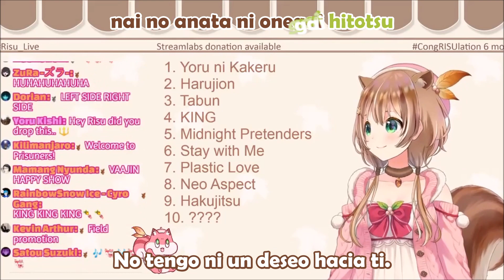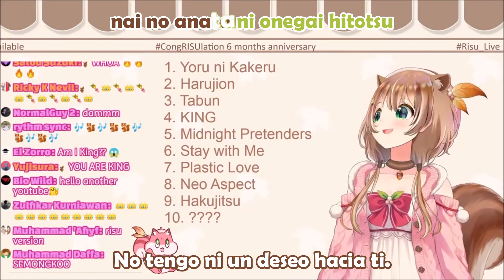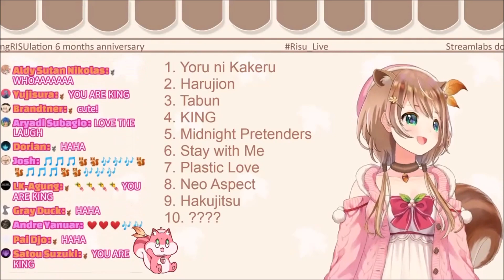Ayunda Risu canta King - Kanaria - Acapela [Sub-Español] [HololiveID] [VTuber]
Song: King
Artist: Kanaria